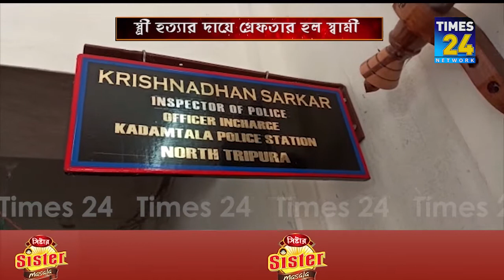স্ত্রী হত্যার অভিযোগে গ্রেফতার স্বামী! | Tripura Latest News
স্ত্রী হত্যার অভিযোগে গ্রেফতার স্বামী । ফাঁসি লাগিয়ে আত্মহত্যা করেছে বলে দেখানো হলেও মৃতের পরিবারের অভিযোগ, মেয়েটির শরীরের বিভিন্ন জায়গায় আঘাতের চিহ্ন পাওয়া গেছে।